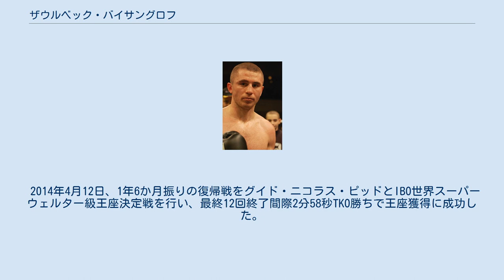ザウルベック・バイサングロフ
ザウルベック・バイサングロフ（Zaurbek Baysangurov、1985年3月2日 - ）は、ロシアのプロボクサー。
チェチェン共和国アチホイ＝マルタノフスキー地区サマシュキ出身。
元WBO世界スーパーウェルター級王者。
 2001年にU-17世界選手権で銅メダル、2002年世界ジュニア選手権でも銅メダルを獲得するなどの実績を残す。
 ロシアアマチュアチャンピオンにも輝いたこともある。
 プロに転向し、ウクライナとドイツの2カ国を拠点に活動することになった。
 2004年6月26日、ウクライナでプロデビュー。
 2005年9月16日、ダニエル・アーバンスキー(ポーランド)とIBF世界スーパーウェルター級ユース王座決定戦で対戦。
無敗の相手に苦しんだものの、8回終了時にアーバンスキーが棄権。
王座獲得に成功。
その後3度防衛を果たす。
 2006年9月23日、空位のWBCインターナショナルスーパーウェルター級王座を賭け、後のWBC世界ミドル級暫定王者マルコ・アントニオ・ルビオ(メキシコ)と対戦し、激しい打ち合いの末、3-0の大差判定勝ちを収め王座獲得に成功(同王者は1度も防衛することなく返上)。
 2007年7月7日、フセイン・バイラム(フランス)とEBU欧州スーパーウェルター級王座決定戦を行い、バイラムの技巧に苦しみながらも、3-0の僅差判定勝ち。
王座獲得に成功。
その後2度防衛した。
 2008年12月13日、ドイツで後のIBF世界スーパーウェルター級王者コーネリアス・バンドレイジと対戦し、5回レフェリーストップによるTKO負け。
初黒星を喫した。
 2009年5月30日、空位のWBAインターコンチネンタルスーパーウェルター級王座を賭け、クリスチャン・デ・マルテネス(イタリア)と対戦し、初回KO勝ちで王座獲得に成功。
 2010年12月4日、ウクライナ・キエフ州・ブロヴァルィーのアイス・パレス“ターミナル”にて、リチャード・グティエレスとIBO世界スーパーウェルター級王座決定戦を行い、12回2分36秒TKO勝ちを収め、王座獲得に成功した。
 2011年7月30日、ウクライナでマイク・ミランダとWBO世界スーパーウェルター級暫定王座を賭け対戦。
初回51秒KO勝ちを収め、暫定ながら世界王座を獲得した。
 2011年10月5日、正規王者セルゲイ・ジンジラクの王座剥奪により、バイサングロフは正規王者に昇格した。
 2012年5月12日、ミッチェル・ソト(フランス)とWBO世界スーパーウェルター級王座の初防衛とIBO世界スーパーウェルター級王座の初防衛を懸け対戦し、3-0（116-111、117-111、115-112）の判定勝ちを収め、WBO世界スーパーウェルター級王座の初防衛とIBO世界スーパーウェルター級王座の初防衛に成功した。
 2012年10月6日、キエフのスポーツ・パレスにて、WBO世界スーパーウェルター級暫定王者ルーカス・コネチ(チェコ)と王座統一戦を行い、3-0（119-109、117-111、118-110）の判定勝ちを収め、WBO世界スーパーウェルター級王座の王座統一に成功、同時に2度目の防衛に成功した。
 2013年6月18日、バイサングロフ陣営のK2プロモーションズが興行権の入札に勝利し 同年7月6日にキエフでWBO世界スーパーウェルター級2位のデメトリアス・アンドラーデ（アメリカ）と指名試合を行う予定であったが、バイサングロフが練習中に背中を負傷したことで中止となった。
そこでWBOはアンドラーデとWBO世界スーパーウェルター級1位のバネス・マルティロスヤンによる王座決定戦を行うよう両陣営に通達を出し、アンドラーデ対マルティロスヤン戦の勝者にバイサングロフと180日以内の対戦義務を与えたのだが、同年7月22日にWBOはバイサングロフがアンドラーデとの指名試合を行わなかったとしてWBO世界スーパーウェルター級王座をバイサングロフから剥奪することを決定した。
 2014年4月12日、1年6か月振りの復帰戦をグイド・ニコラス・ピッドとIBO世界スーパーウェルター級王座決定戦を行い、最終12回終了間際2分58秒TKO勝ちで王座獲得に成功した。